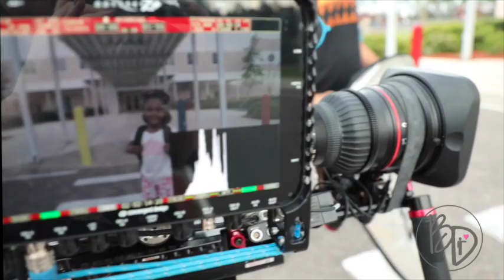Why African American Backpacks